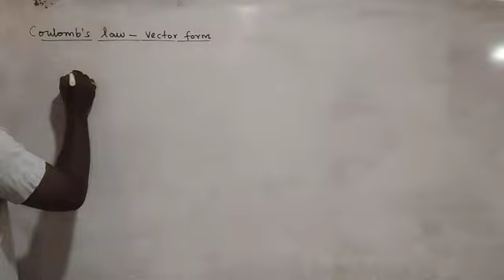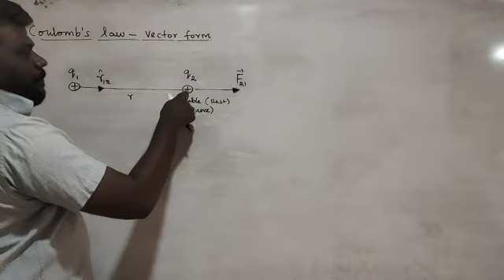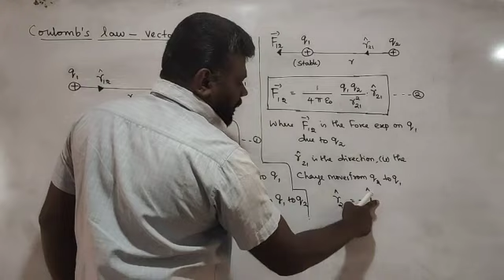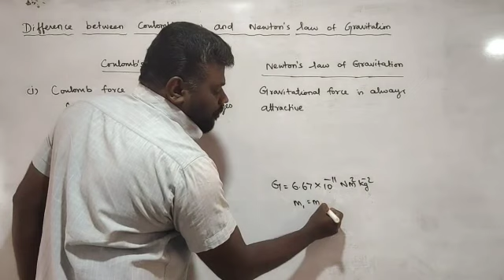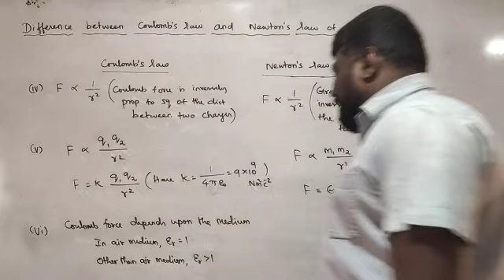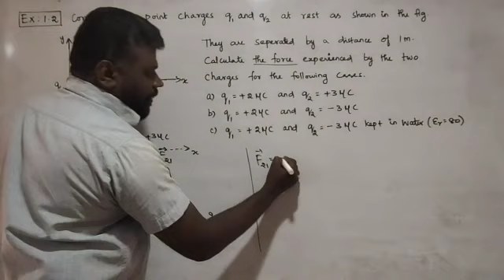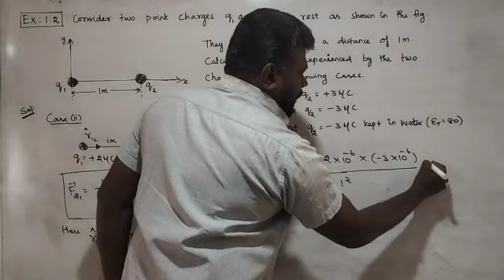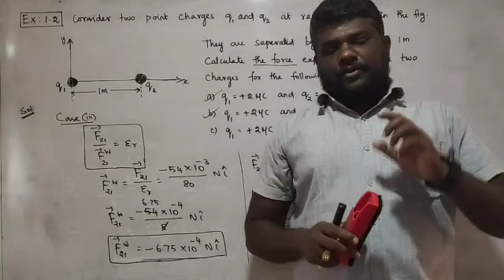Plus two physics-Electrostatics-part4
This video is making for plus two physics students